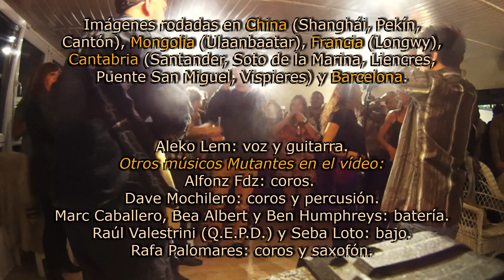STILL LOVING YOU - LOS COVERS MUTANTES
"Still loving you" (Scorpions) con el estribillo de "They don't care about us" (Michael Jackson) añadido; otro mashup bailoteiro de Los Covers Mutantes. /

Imágenes rodadas en China (Shanghái, Pekín, Cantón), Mongolia
(Ulaanbaatar),  Francia (Longwy), Cantabria (Santander, Soto de la Marina, Liencres, Puente San Miguel, Vispieres) y Barcelona. /

Aleko Lem: voz y guitarra.

Otros músicos Mutantes en el vídeo:
Alfonz Fdz: coros, Dave Mochilero: coros y percusión.
Marc Caballero, Bea Albert y Ben Humphreys: batería.
Raúl Valestrini (Q.E.P.D.) y Seba Loto: bajo.
Rafa Palomares: coros y saxofón.